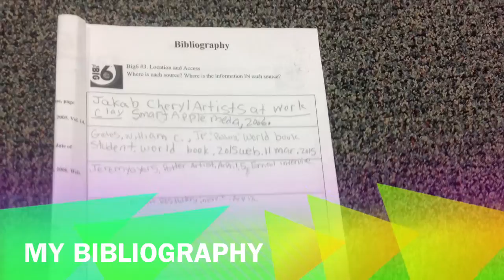Design and Create Pottery